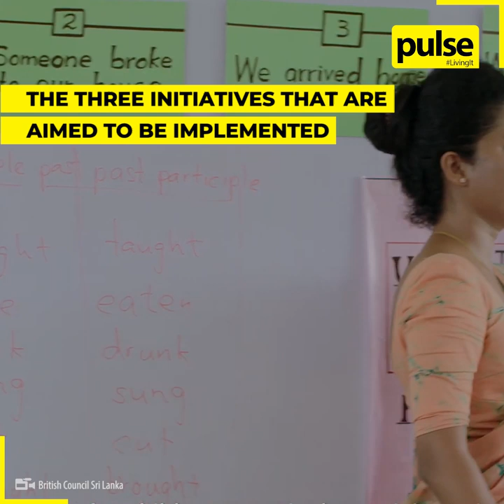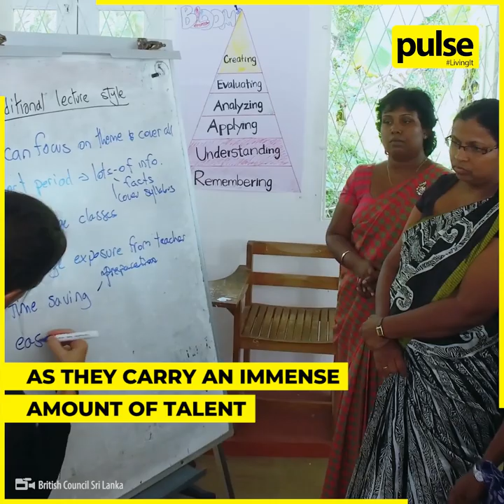English, Ethics and Vocational Training To Sri Lankan Curriculum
Three national initiatives have been introduced by Elite Security Lanka Managing Director Richard De Zoysa to enrich many industries prevalent in Sri Lanka. Keep watching to find out more about the importance of these initiatives.